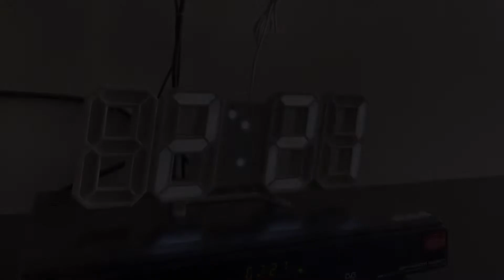march tagaytay trip | skyranch tagaytay | lawa cafe | woodcress 1 update | lancaster new city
join us for our tagaytay road trip